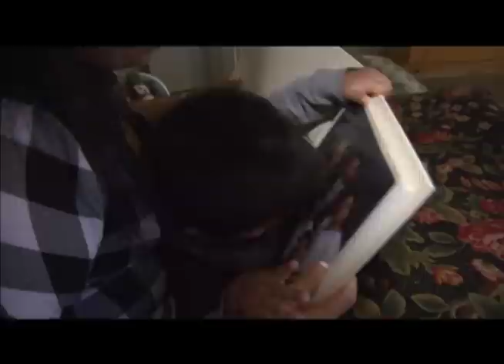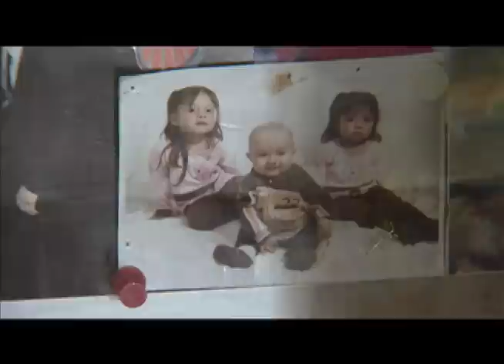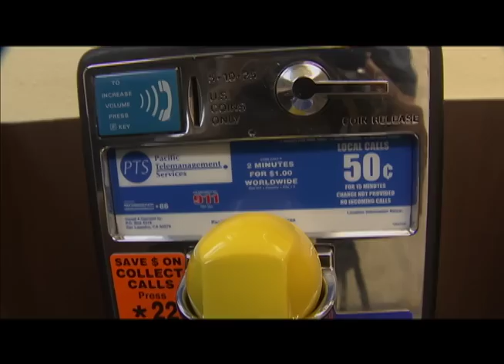"Cuna Con Sentencia" (Crib With A Jail Sentence) - 3 Parts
The California Prison system allows pregnant inmates to raise their child inside a prison while they serve their sentence. Mothers who were incarcerated and have a child younger than 5 years of age can also petition to have their child be in jail with them. This is a special program that tries to minimize the emotional effect on a child of growing up away from her mother.